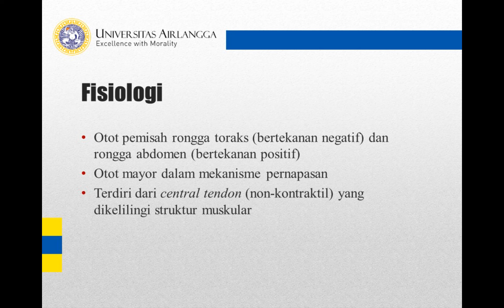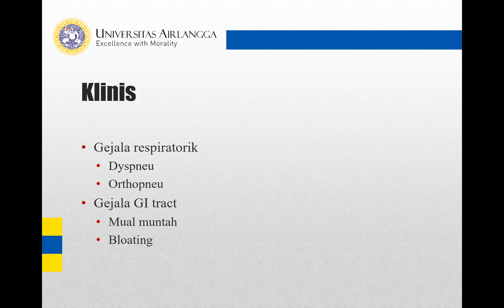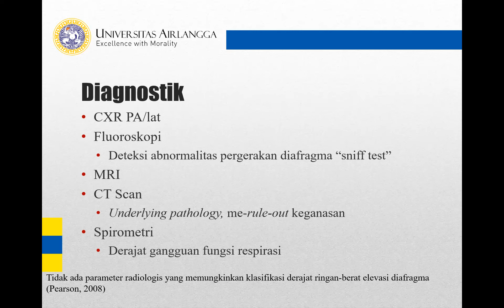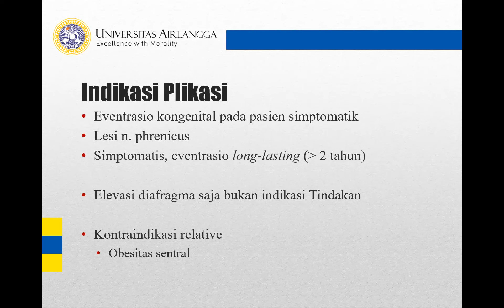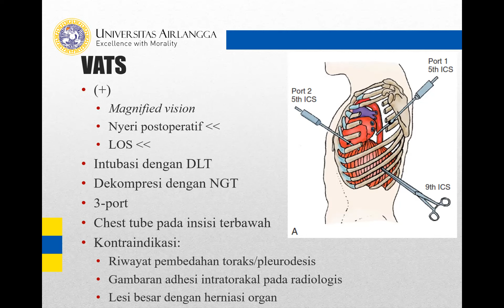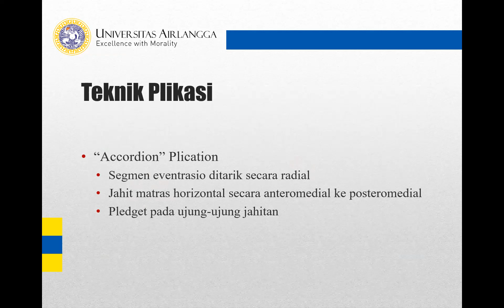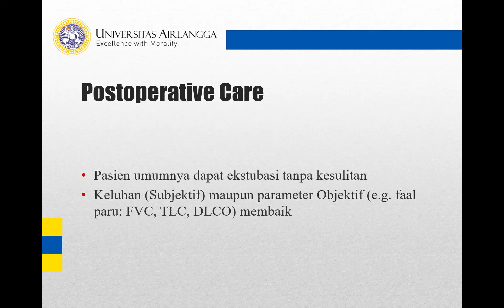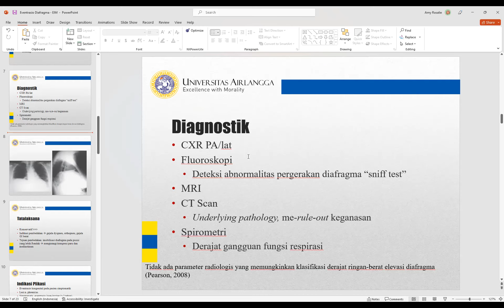Eventrasio Diafragma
Oleh: dr. EIM
Fasilitator: dr. Mohamad Rizki, Sp.BTKV, M.Ked.Klin